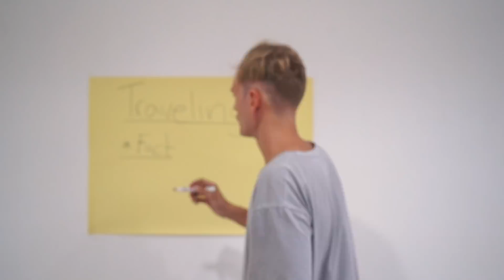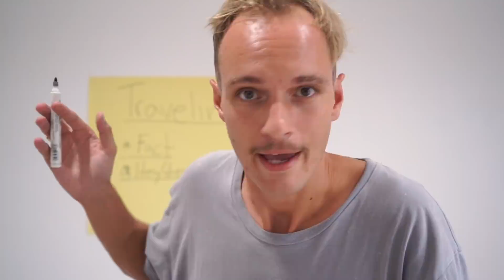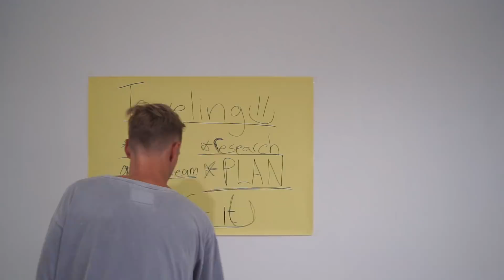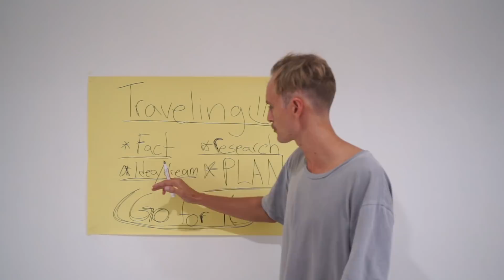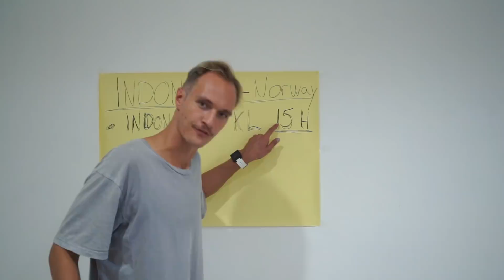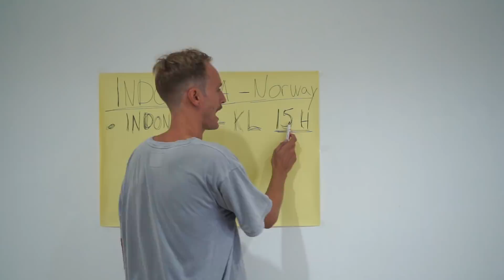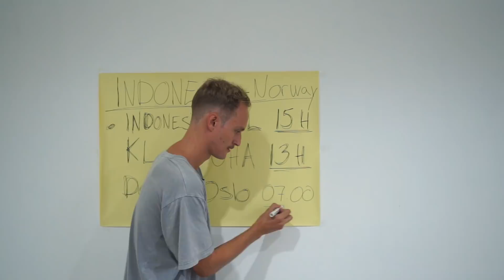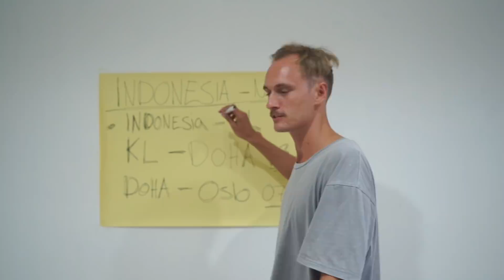TAKE YOUR TRAVELING TO THE NEXT LEVEL!